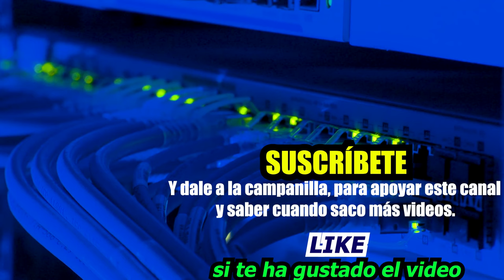¿Qué es DMARC? ¿Para qué sirve el registro TXT de DNS DMARC? Protección del email | Alberto López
ℹ️ Tercer y último video donde explico 3 conceptos clave para la protección de los correos electrónicos. Hoy os hablo de DMARC.